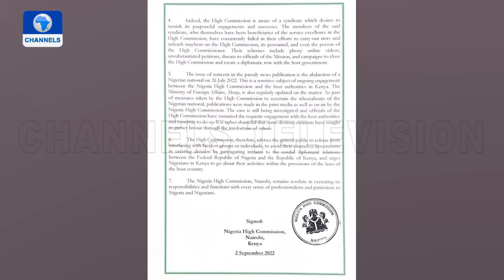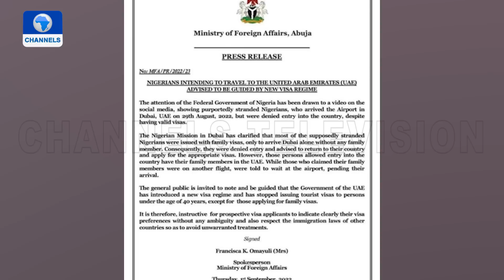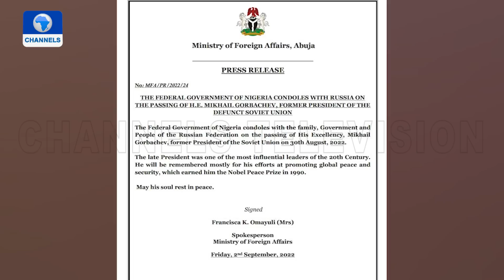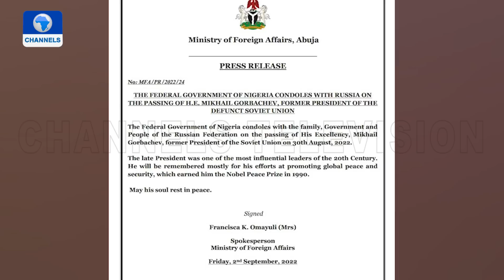Amb. Okafor Narrates Nigeria's History With Russia During Soviet-Era | Diplomatic Channel